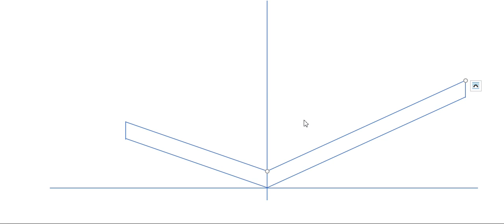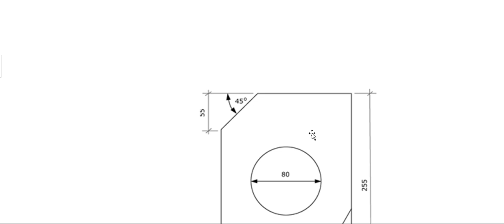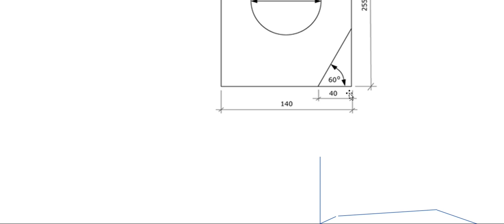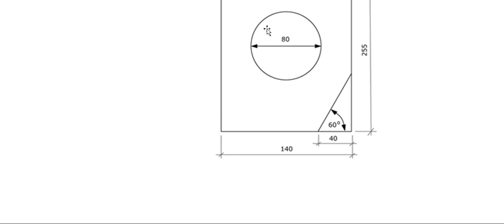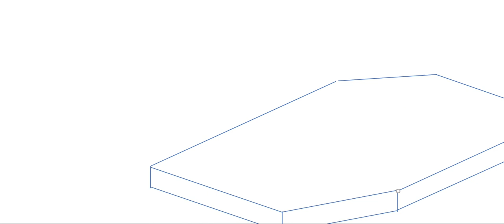Creating isometric view drawing - 2